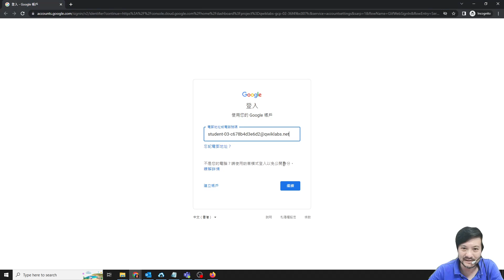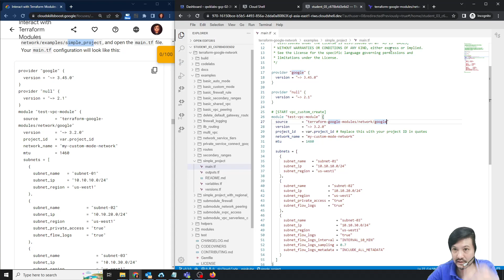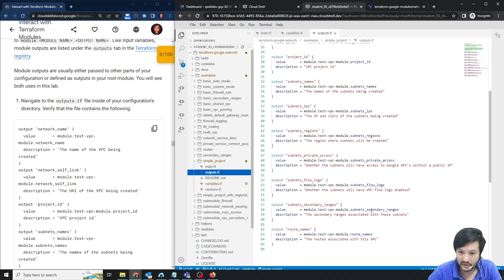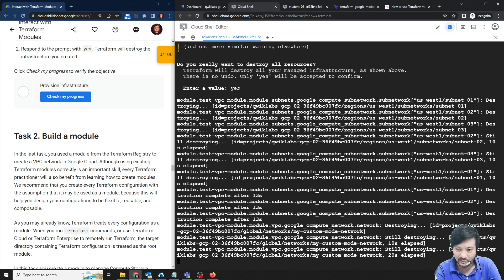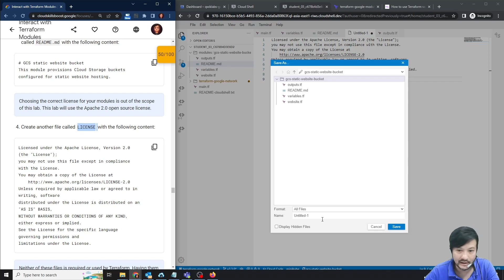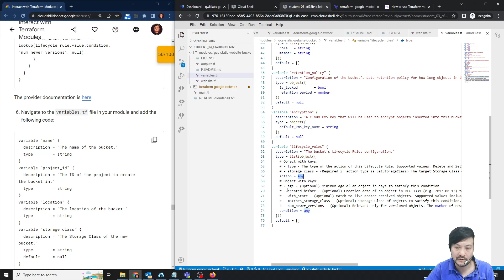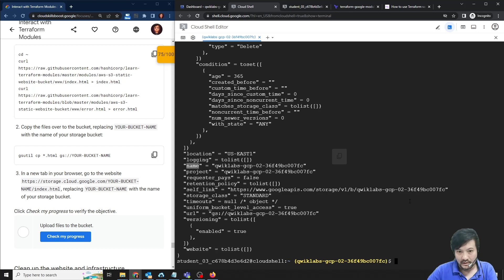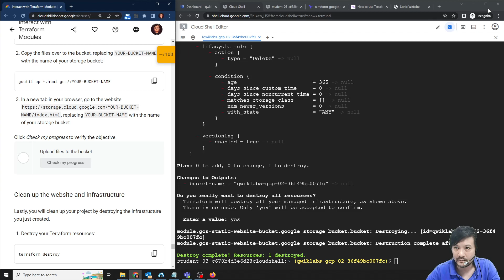Interact with Terraform Modules